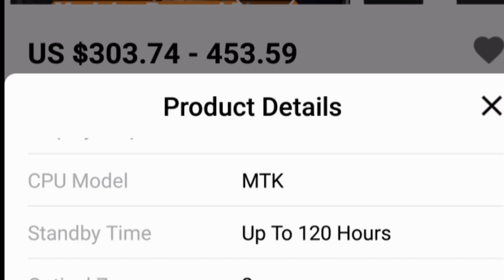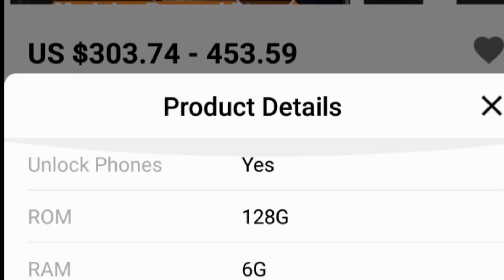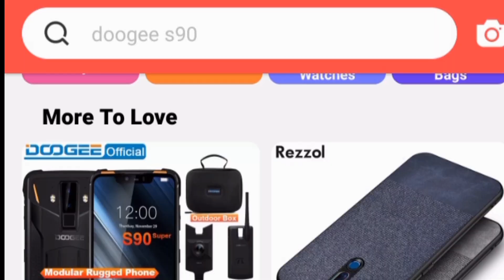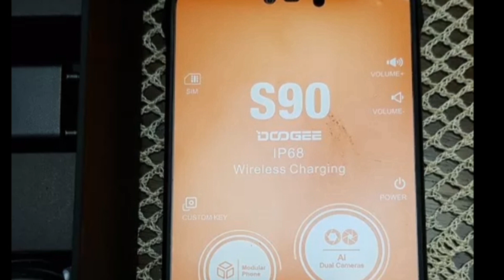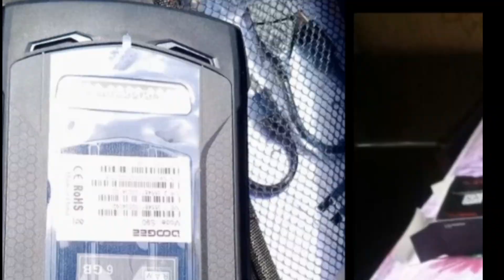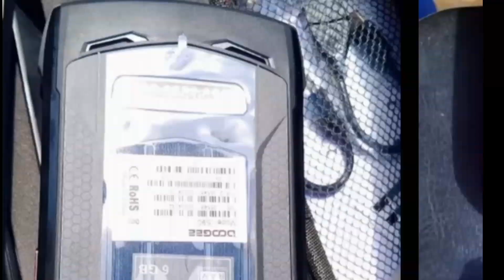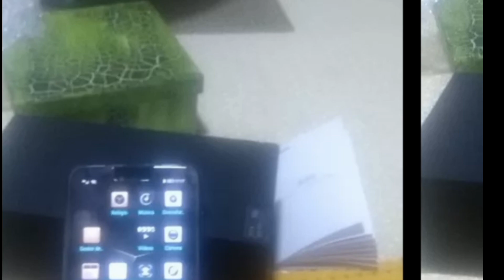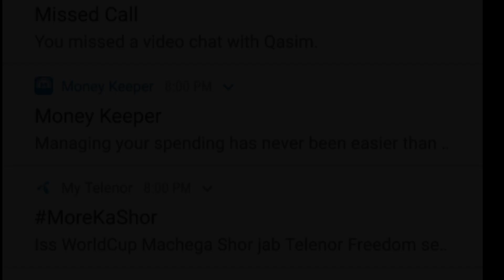Doogee S90 Review This smartphone || Detailed Specification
hi dosto umeed hy ap theek hoge aj is video main main ap ko bataoga ke sabse acha mobile konsa hy best mobile sab se acha phne hy doogee bhtreen mobile mazeed video ko dekhne keliye hamare channel ko subscribe kare thanks for waching DoogeeS90Review DoogeeMobile2019#